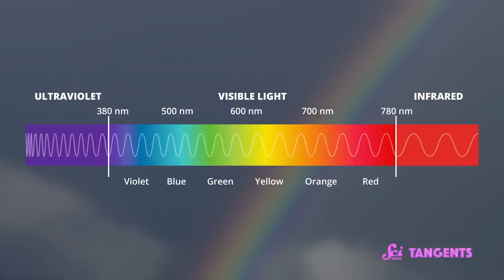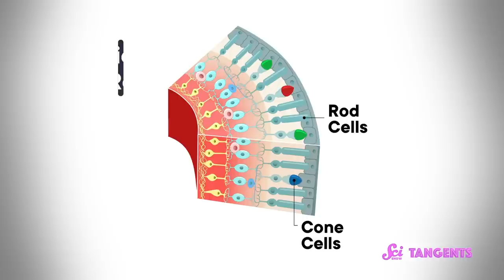Color | SciShow Tangents Podcast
Click here to check out the limited-time-only Tangents t-shirt inspired by this episode!

Color: it's not just for art anymore. From red dwarfs to green algae to... uh... brown squirrels, science is chock full of color, too!

Sources:

[Trivia Question]

Longest-lasting rainbow

[Fact Off]

Crustacean larvae camouflaged glass eyes

Brainbows (fluorescent cell visualization using lots of colors)

Color psychology and emotional responses

Caca-dauphin, the fashionable baby poop color